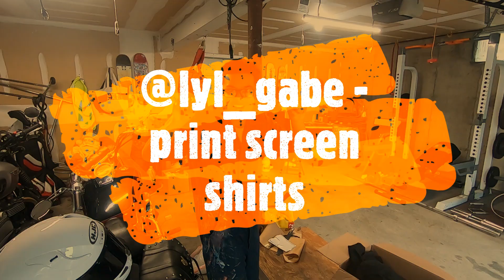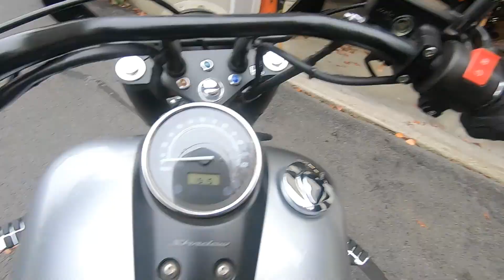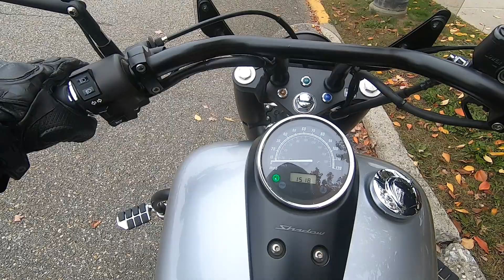PINOYMOTOVLOG:2020Honda Grom |Monkey |Africa Twin |Goldwing |CB650r/Rebel |NC 750 |Super Cub |Adv150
Visited Honda Motorcycle Dealership in my area where I purchased my Honda Shadow Phantom.
Mavrix Honda Powersports - Middletown, NY

Filmed on GoPro 7 Black.

MGA KA HOUSEMATES TARA LETS RIDE!